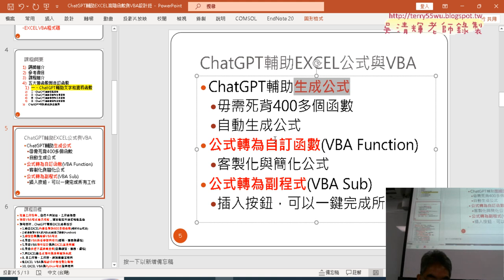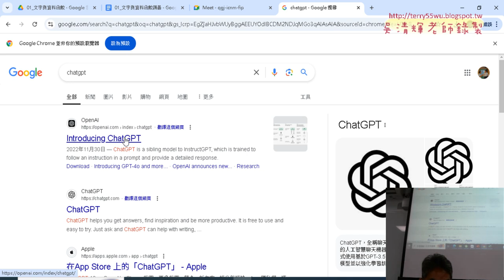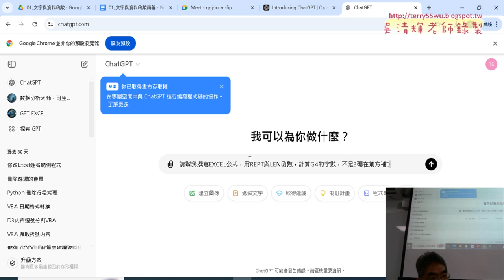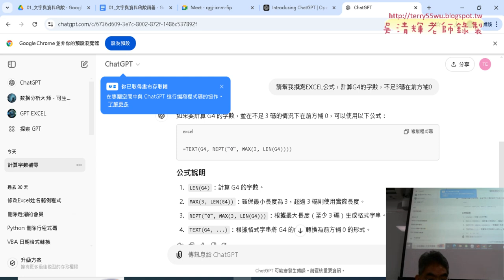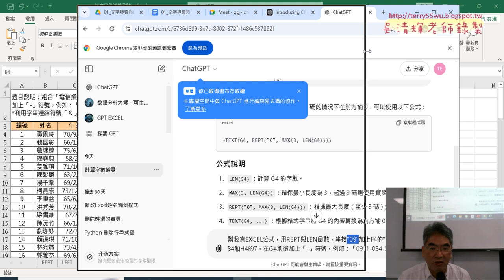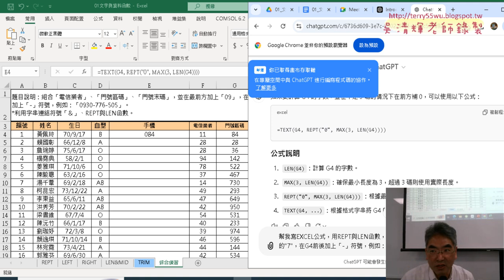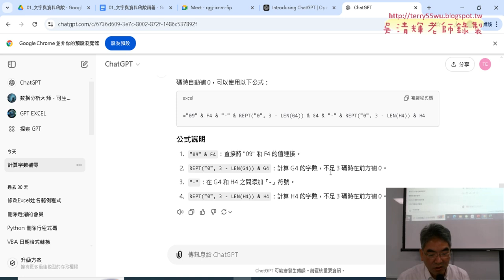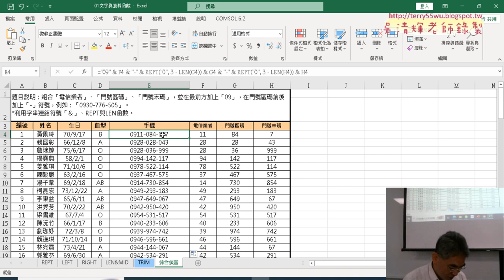02 利用ChatGPT生成手機公式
AI輔助撰寫EXCEL公式與一鍵完成工作VBA程式第1次上課

上課內容：
01_課程說明與手機範例
02_利用ChatGPT生成手機公式
03_公式轉為自訂函數(VBA Function)
04_公式轉為副程式(VBA_Sub)

上課用書：
Excel VBA一點都不難：一鍵搞定所有報表
作者： Excel Home
出版社：博碩
出版日期：2013/06/26
定價：380元

吳老師  113/11/15